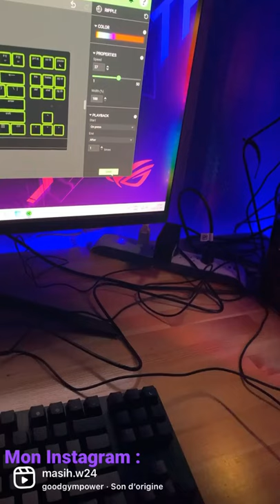Çaaa c’est du clavier gaming 😎